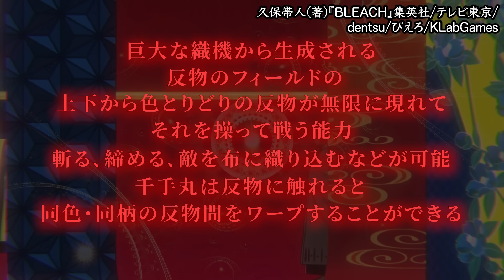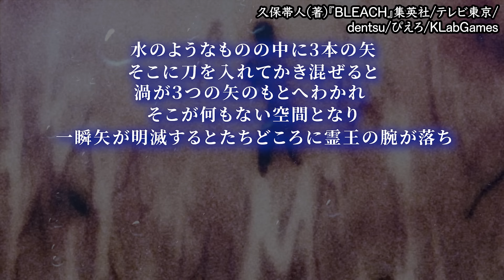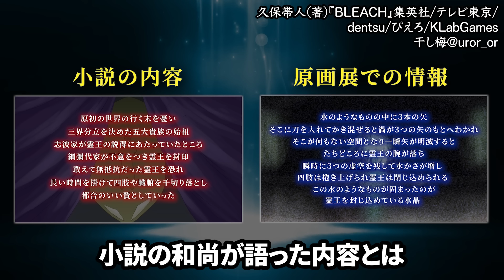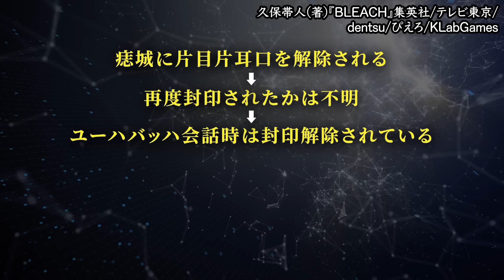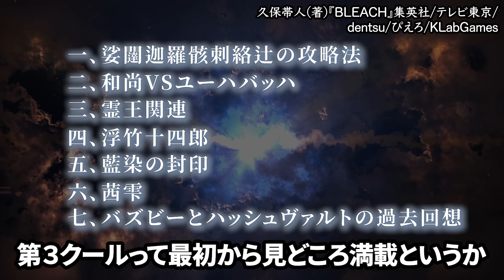【BLEACH】アニメ第３クールに期待していること【ブリーチ解説】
【冒頭オリジナルBGMありがとうございます！】

Sho.